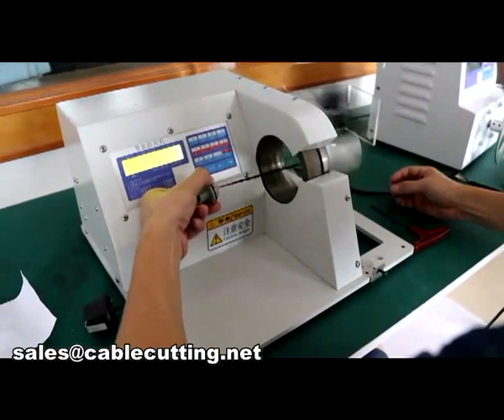Auto tape wrapping machine WPM-301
XIAMEN JINGWEI TECHNOLOGY CO., LTD.
Skype: kevin201166
Address: No.526 Xinglinwan Road, Jimei District, Xiamen City Fujian Province CN